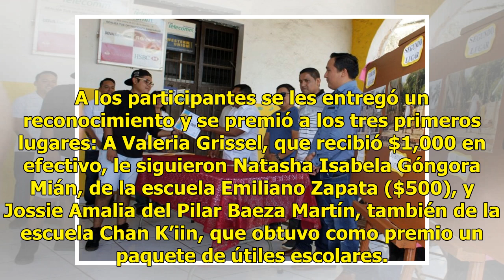Eligen la mejor estampa de Oxkutzcab - El Diario de Yucatán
Ganadores de dos concursos reciben reconocimiento OXKUTZCAB.— A fin de aprovechar el talento de los jóvenes y en buscan de la mejor postal de Oxkutzcab, la Comuna organizó el concurso de fotografía “La huerta del estado luce así”, cuyos premios fueron entregados ayer sábado. Miguel Pacho Camas obtuv...